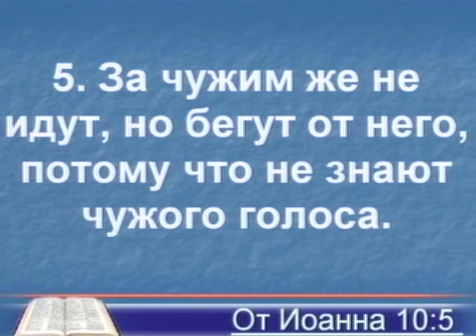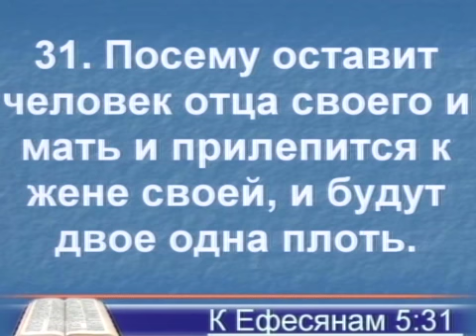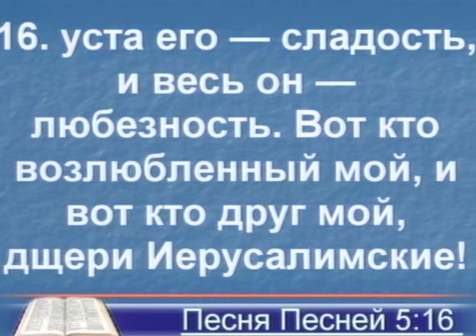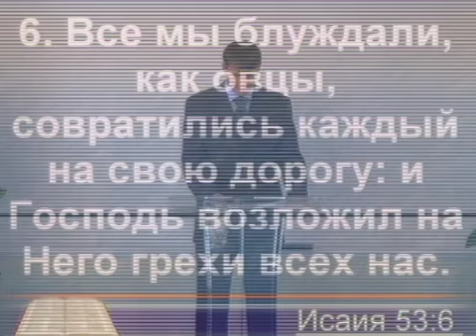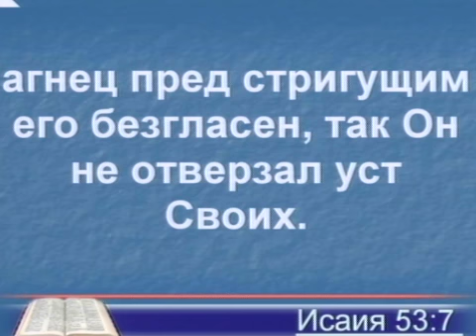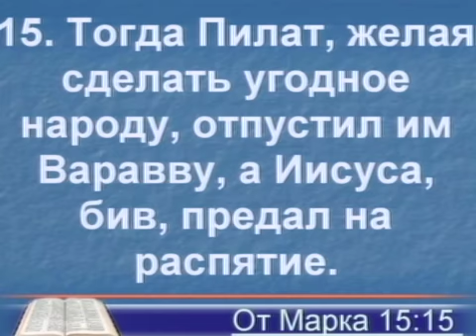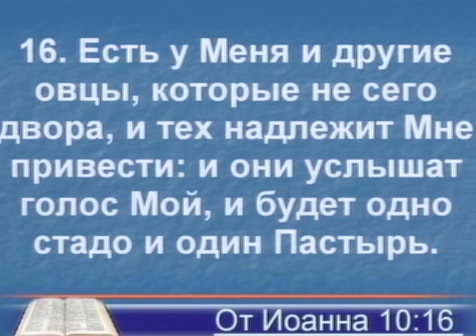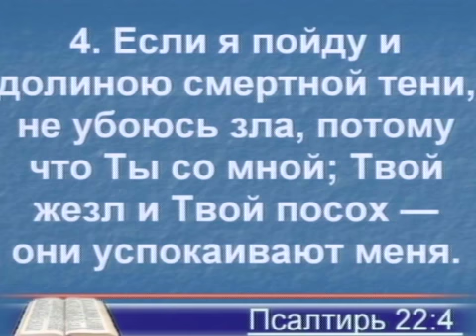Хацинский А., Добрый пастырь, 2013.11.09, Новые Обиходы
Христос — добрый Пастырь, отдающий жизнь за Своих овец. Он ищет нас и зовет к Себе.

Тексты:
Песн. 5:16; Пс. 22:1-6; Ин. 10:1-11, 16; Мрк. 15:15-22; Еф. 5:31, 32